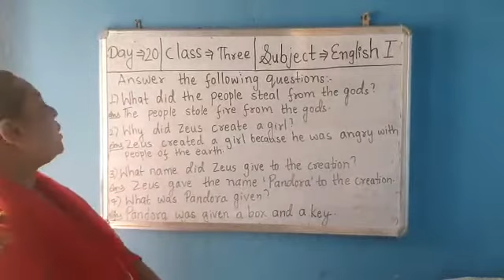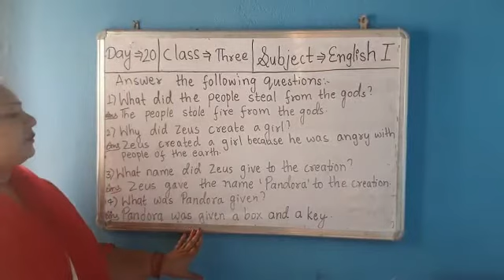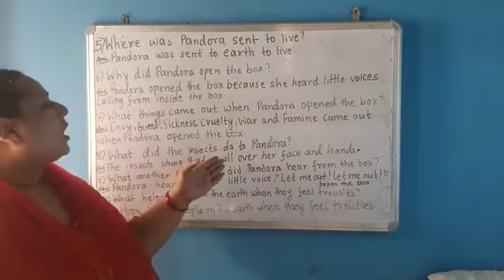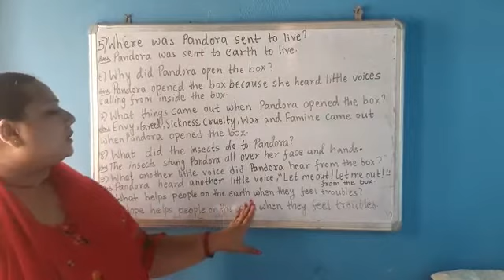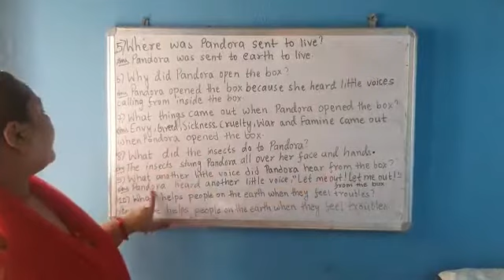English Class 3 Day 20